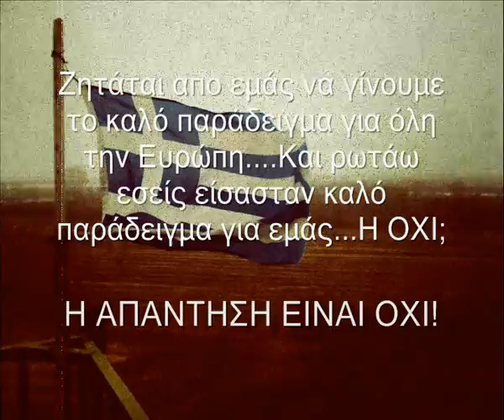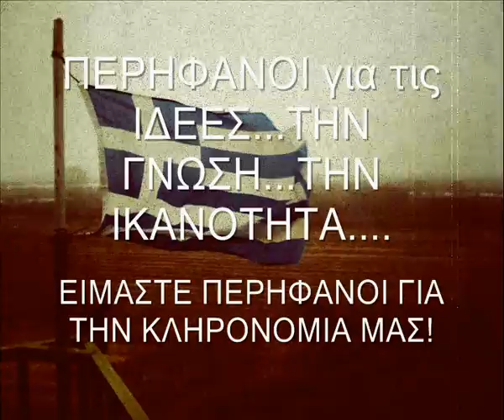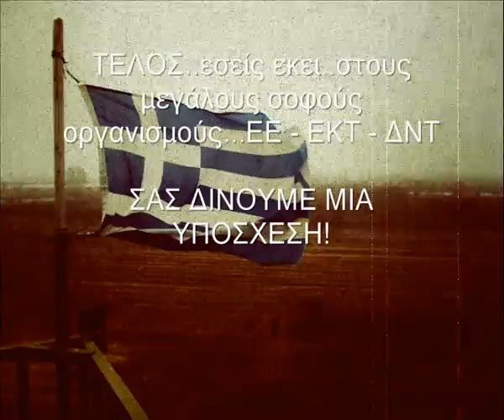Greece is Calling - ΕΛΛΗΝΕΣ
Ι create this video to tell some things about my nation!

THE VIDEO SAYS:

Know something there in the EU - IMF - ECB

Greece is comprised of people people with dreams - ambitions ...

People who want to succeed in life to achieve their dreams

I say again people not numbers on pages for balancing economic indicators ...

want us to be a good example of Europe and ask you yourself;
you are a good example for us; or not

Well, then maybe you need to let it breathe this people

We have done a lot more in many areas ...

These I am telling you not to us but sad to see some that we are here and endure ..

We will not sell .. OUR DREAMS WILL NOT SELL TO OUR HOPES FOR NOTHING WE GREEKS

You will never learn how to do is dream and struggling as GREEK!

We are proud of our culture .. for family values ​​we have!

Proud of the pride we have and can not acquire ever!

proud of the ideas ... the ability ... knowledge proud heritage that we

You will never be able to enslave us ...

Finally I want to say to you the great sages organizations ... that .

We give you a promise that we will succeed in our own way.

*I do not make profit from this!

*Share and comment if you like!

ΕΛΛΗΝΕΣ! ΟΤΙ ΚΑΙ ΝΑ ΓΙΝΕΙ ΘΑ ΤΑ ΚΑΤΑΦΕΡΟΥΜΕ ΜΕ ΤΟ ΔΙΚΟ ΜΑΣ ΤΡΟΠΟ!